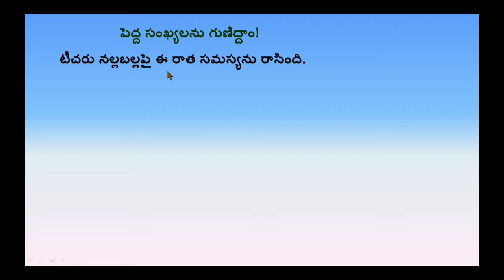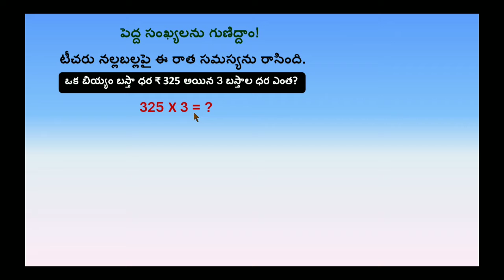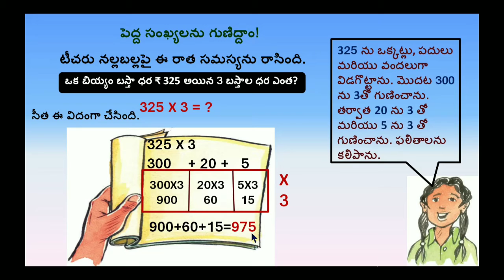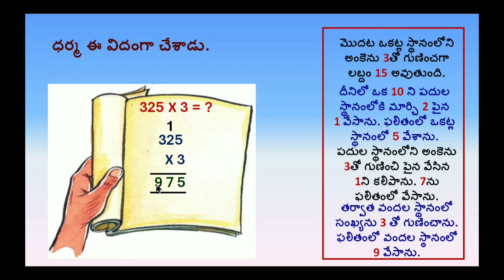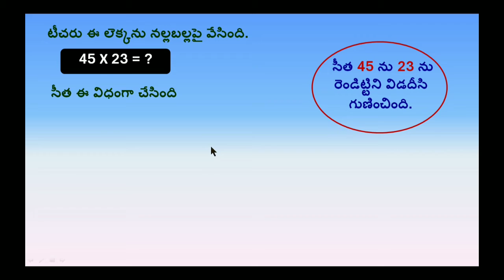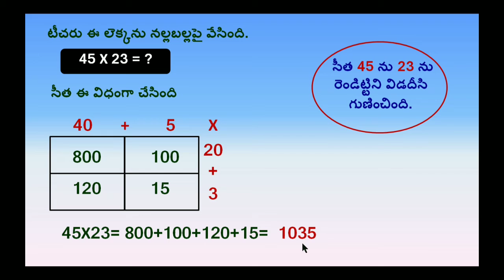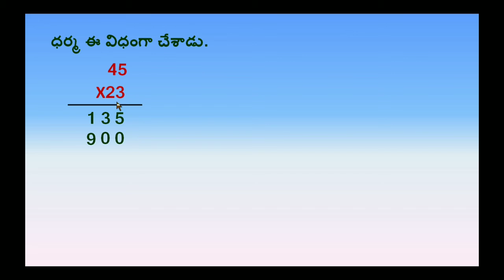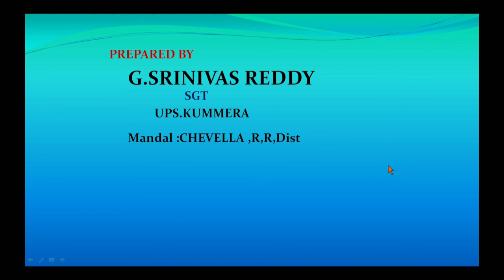4వ తరగతి గణితం || 4va tharagathi ganitham || 4th class maths || part-15